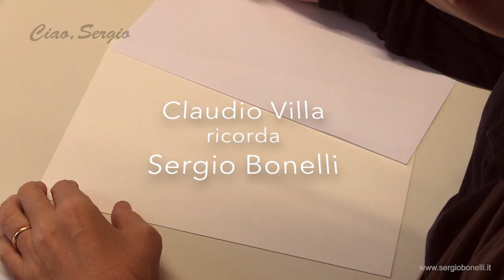Ciao Sergio!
Il 26 settembre 2011 ci lasciava Sergio Bonelli. Nell’anniversario della scomparsa, abbiamo voluto ricordare il nostro editore affidandoci alla straordinaria matita di Claudio Villa.